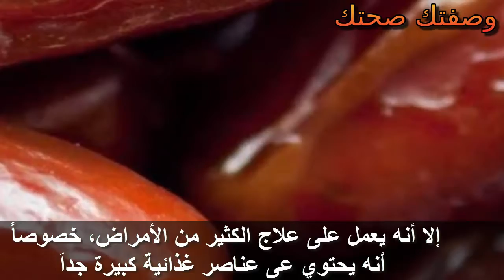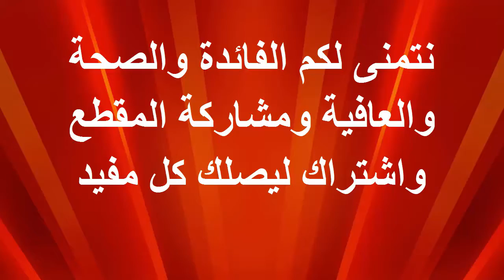فوائد ستصدمك عندما تعرفها عن التمر ماهي الامراض التي يعالجها التمر .فوائد لا تحصى للجسم